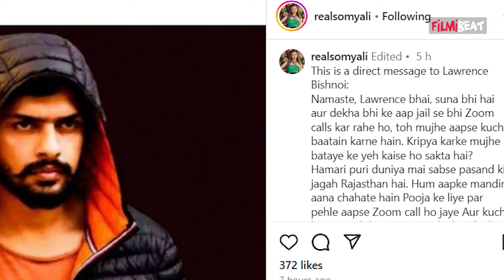Salman Khan की Ex गर्लफ्रेंड Somy Ali का Lawrence Bishnoi के नाम सीधा मैसेज, कहा भईया | FilmiBeat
Salman Khan ex-girlfriend Somy Ali direct message to Lawrence Bishnoi.  Watch the video to know more about this !